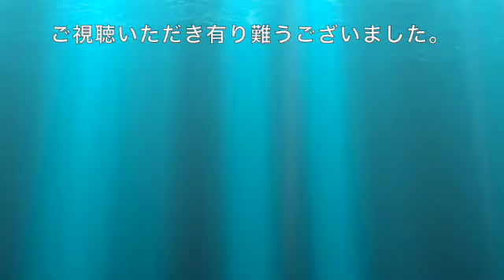沖縄民謡 『島めぐり』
このビデオは 島めぐり